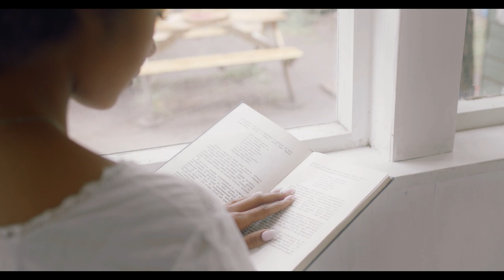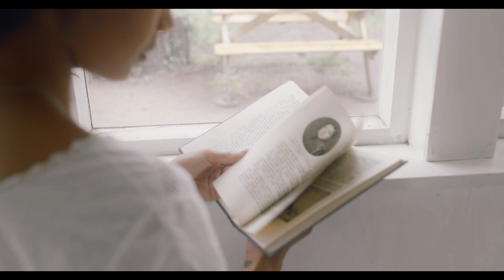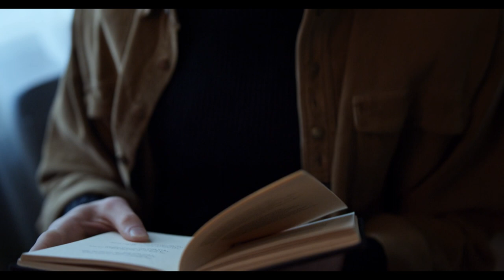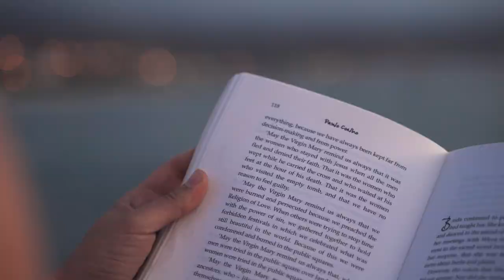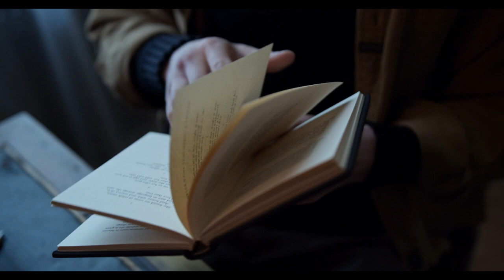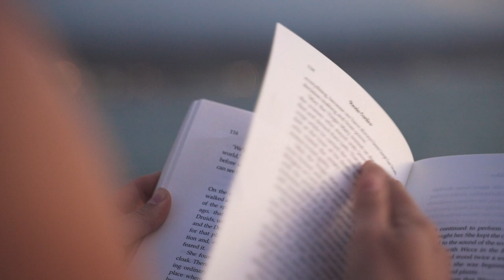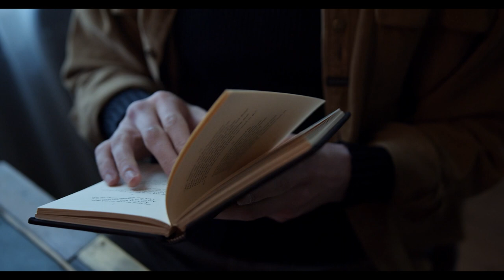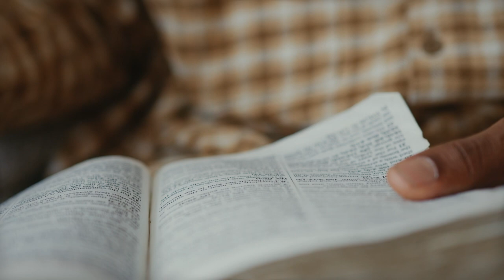독서가 정신에 미치는 효과는 운동이 신체에 미치는 효과와 같다. 책은 어떤 사람에게는 울타리가 되고 어떤 사람에게는 사다리가 된다.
감사합니다.